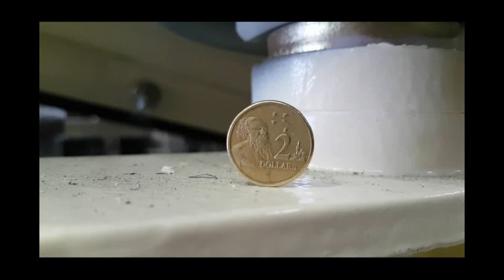Aust Coal Mine GK STM Screen Installation Compilation, June 2016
at a Major Miner's Bowen Qld Minesite CPP